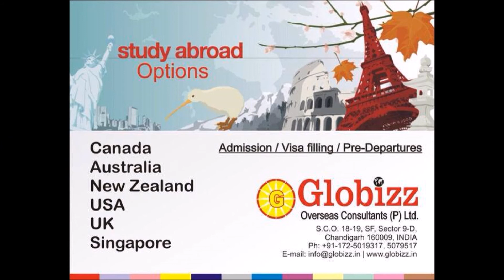Canada Study Visa